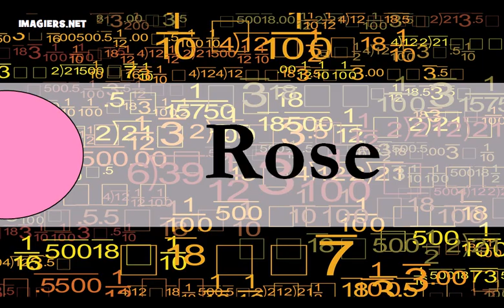Fransızca öğrenmek = renkler